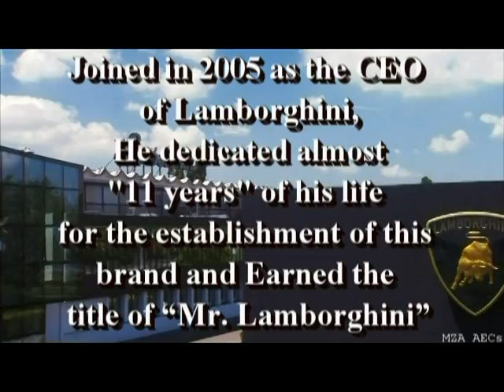Stephan Winkelmann, My Hero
A tribute to my inspiration Mr. Stephan Winkelmann.
Thank you so much sir from the bottom of my Heart.

(Kinda time-lapse)
MZA AECs